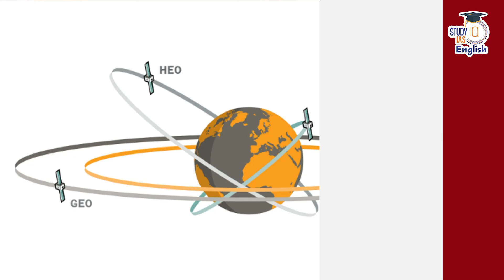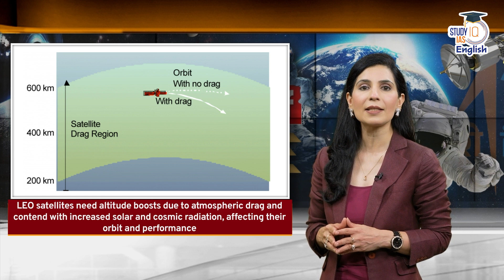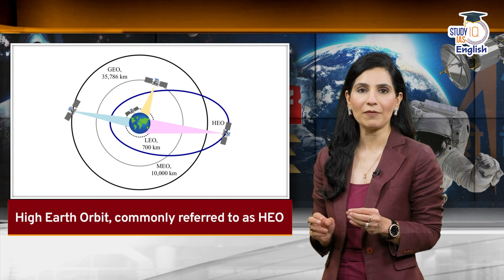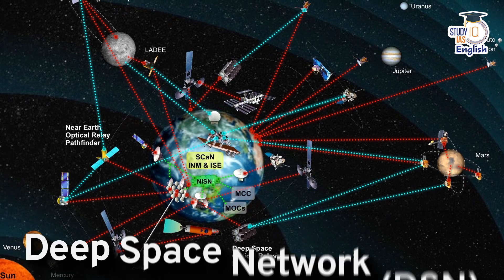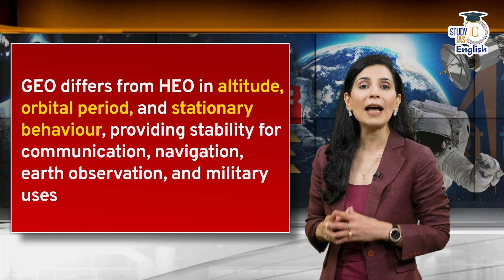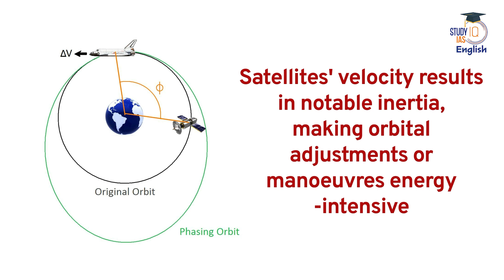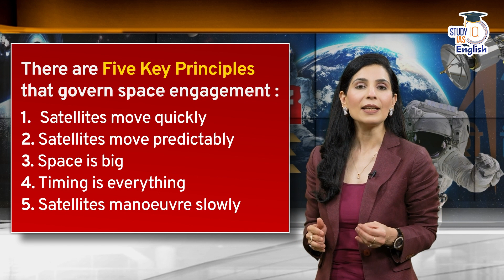Unveiling The Dynamics of Space Age l Decoded l EP-07 l Dr Lipakshi Khurana l StudyIQ IAS English